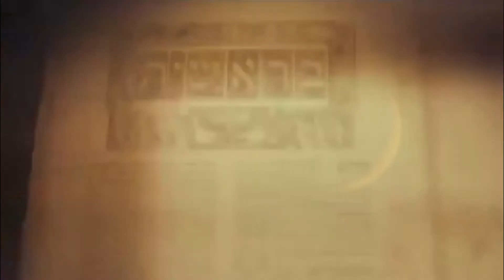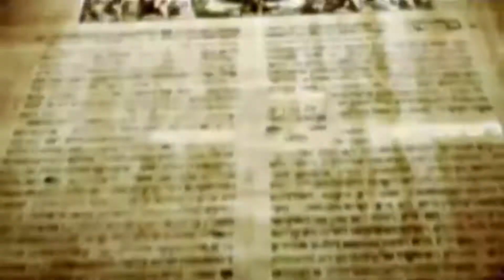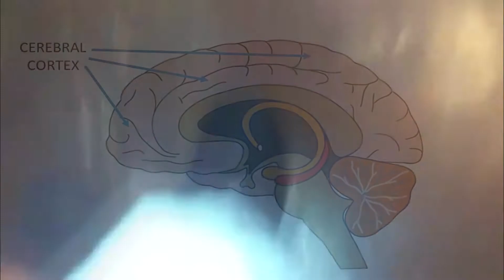Conspiracy Productions - Alchemy The essence of life (Official Music Video)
Conspiracy Productions - Alchemy The essence of life
Official Music Video
Conspiracy Productions
Conspiracy Productions